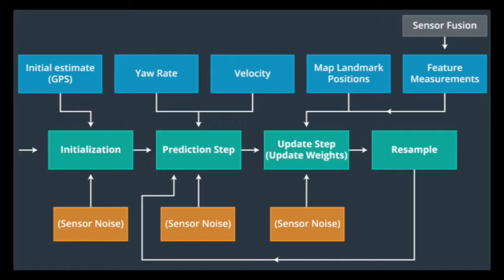kinapped vehicle result